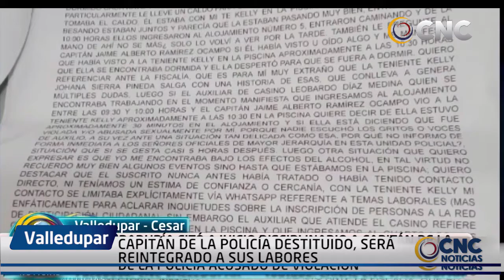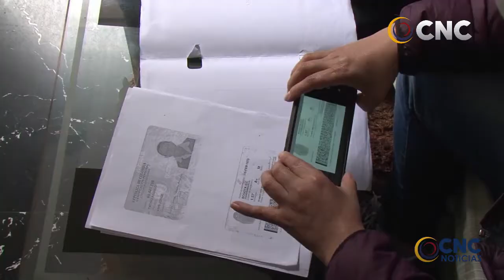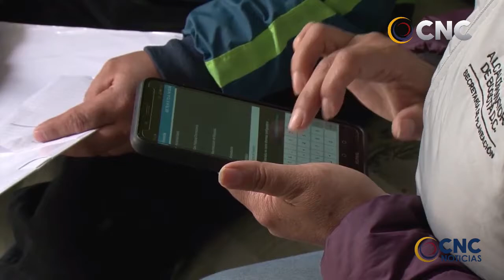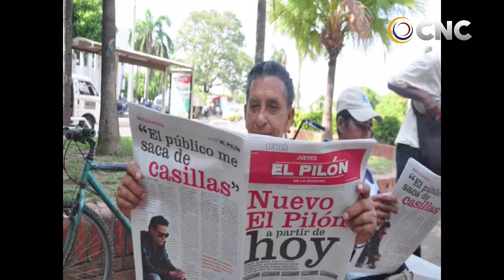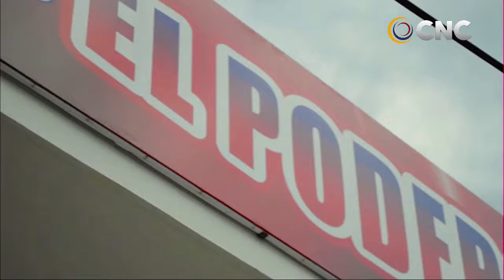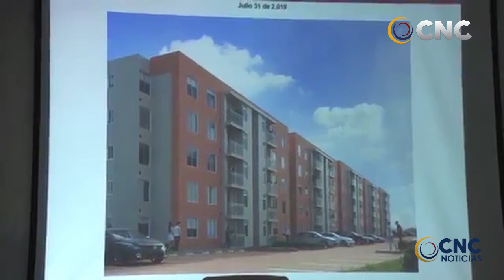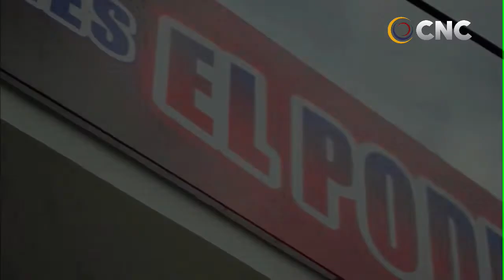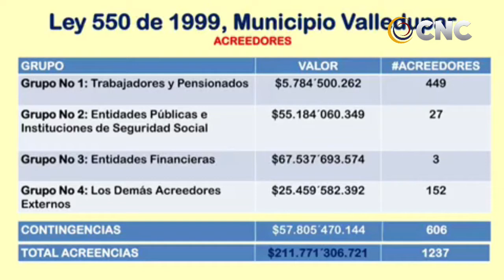CNC NOTICIAS VALLEDUPAR EMISIÓN CENTRAL 6 AGOSTO 2019